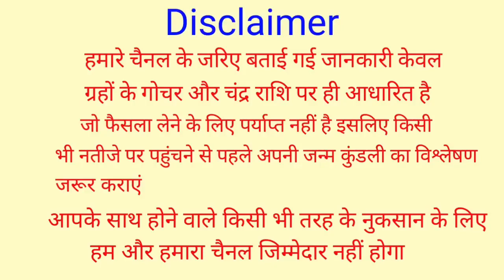14 जनवरी मकर संक्रान्ति के दिन इस पेड़ को छूकर आ जाना उसी टाइम गरीबी मिट जाएगा? आगे आपके मर्जी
14 जनवरी मकर संक्रान्ति के दिन इस पेड़ को छूकर आ जाना उसी टाइम गरीबी मिट जाएगा? आगे आपके मर्जी